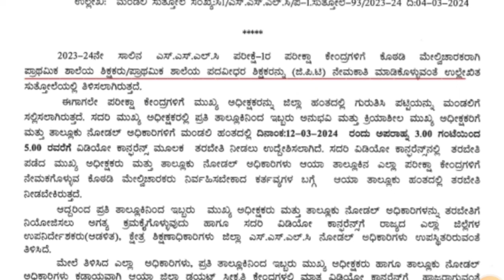SSLC Exam Room supervisor duty 2024/SSLC Result 2024/SSLC Timetable/SSLC All Subject Blueprint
SSLC Exam Room supervisor duty 2024/SSLC Result 2024/SSLC Timetable/SSLC Exam Date